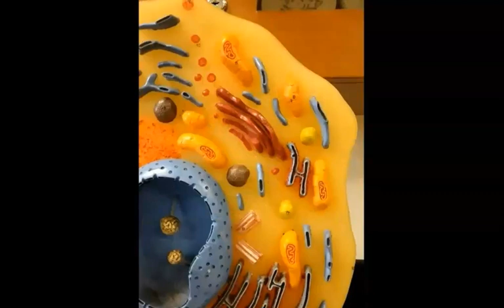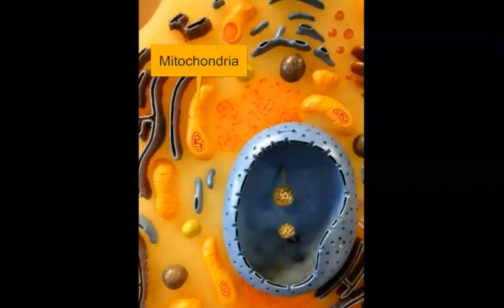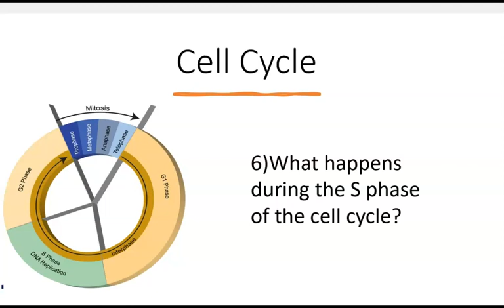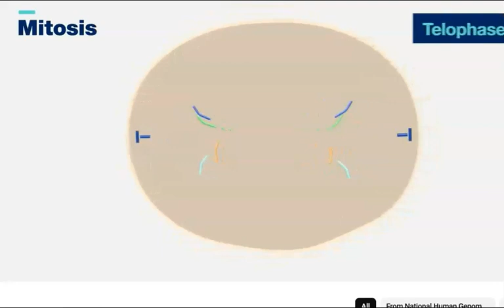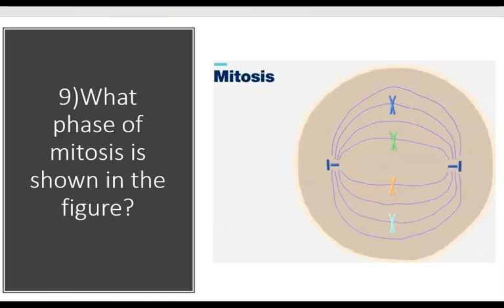REM short video Cell withQ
Cell questions